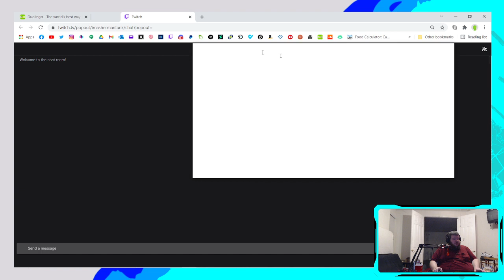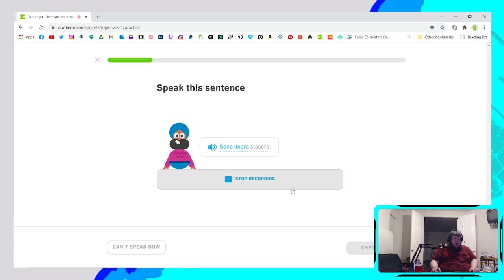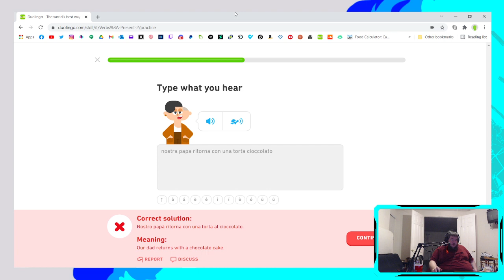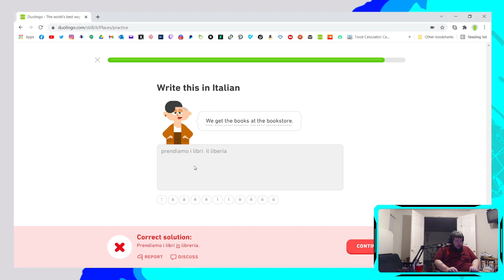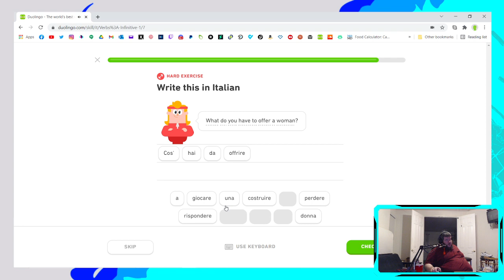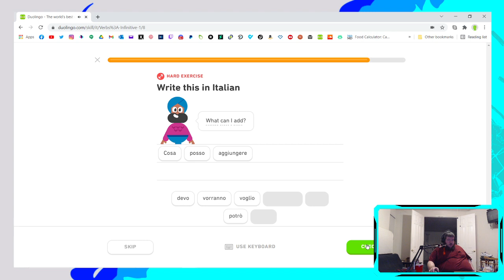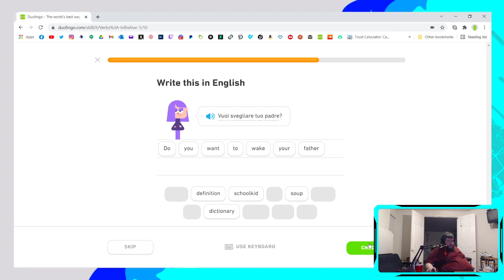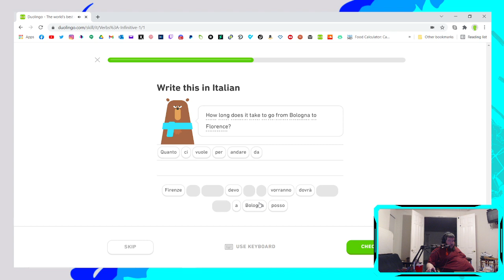duolingo Italian!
learning Italian with Duolingo!